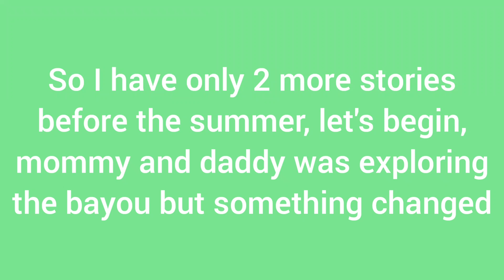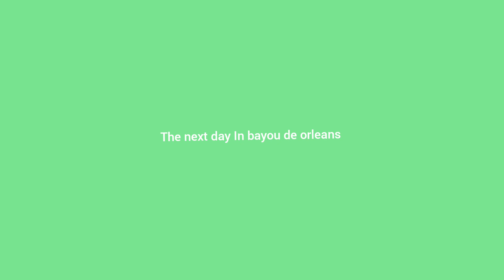Mommy And Daddy's New Jazzy Adventure Throughout Solaria And The New Bayou